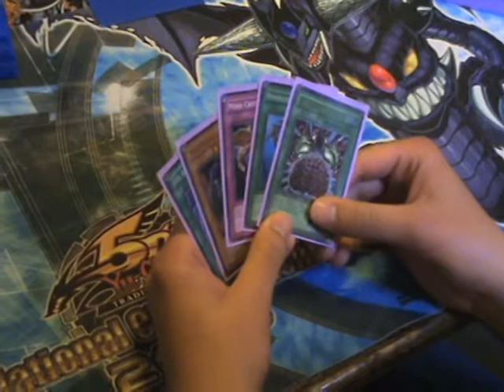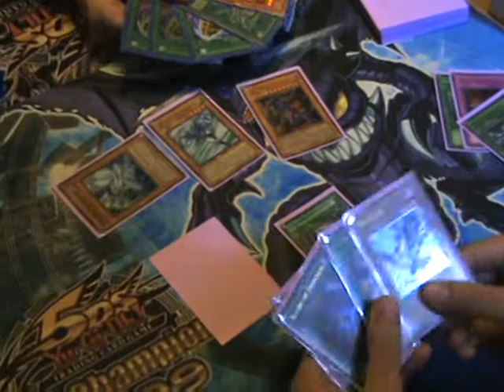Barna(zombie) vs Vasma(dad-return) game 3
After the tournament we made the previous formats best decks,and let them face each other.Barna used the zombie deck from the teledad-format and Vasmaused the dad-return deck.This was game 3 ,comment,rate and subscribe,and ENJOY.Thanks for watching.